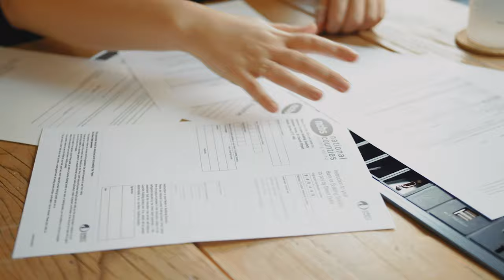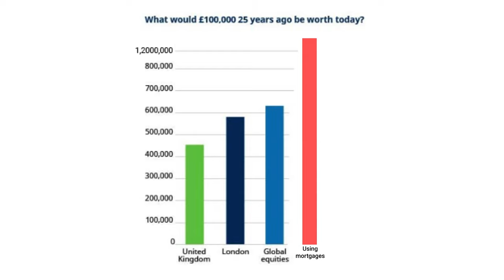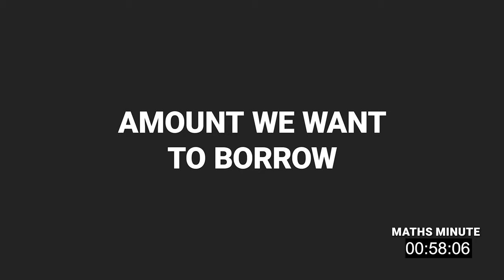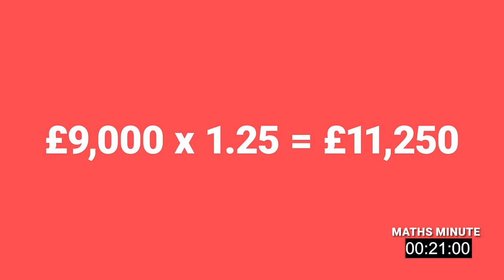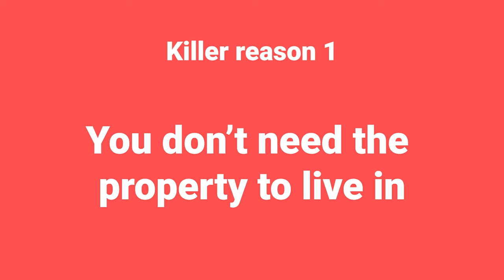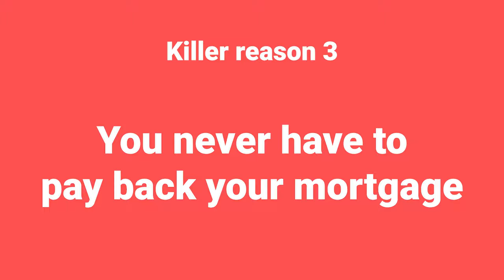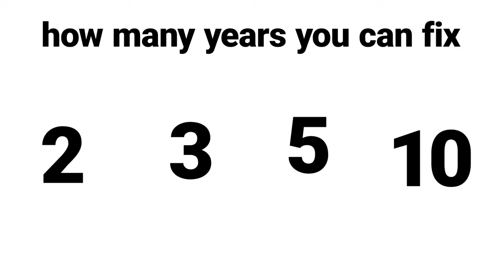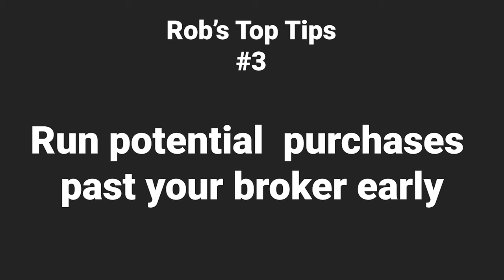Beginner’s guide to buy-to-let mortgages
Confused about buy-to-let mortgages? We'll break it down for you! Join us as we explain the process, requirements, and how to secure the right mortgage for your needs. Say goodbye to confusion and hello to confidence in your property investment journey.

Watch now!

0:00 – Intro

0:40 – The power of mortgages

1:32 – It's not about you!

1:59 – Can you get a BTL mortgage?

2:50 – How much can you borrow?

4:41 – Should you pay it down?

5:50 – Why interest only mortgages are amazing

6:48 – Fixed Rate vs Variable Rate

7:55 – Rob's Top Tips

9:37 - Outro